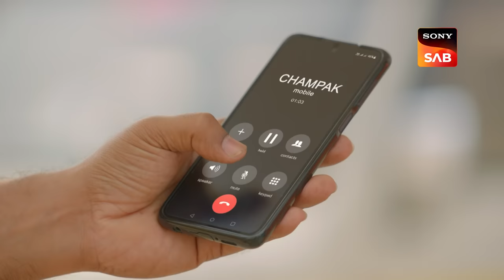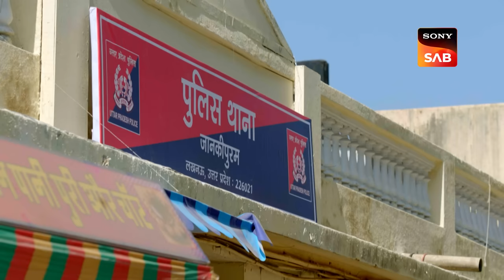Bulbul Ki Kamzori - Maddam Sir - Ep 680 - Full Episode - 9 Dec 2022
Episode 680: Bulbul Ki Kamzori
Urmila Matre has been a hassle in Karishma Singh's life and now she's trying to discredit Haseena Mallik, which worries Maddam Sir. She recently spent time playing cards with a prisoner and assisting her in escaping from custody. Due to the department's desire to reduce the size of the Mahila Police Thana, Maddam Sir wants to be fired from his position. She desires to take the shot for his cherished Thana members. Pushpa Ji suggests that since Bulbul Pandey has been eavesdropping on Maddam Sir, it is possible to stop him by learning about his flaws. Watch the episode.